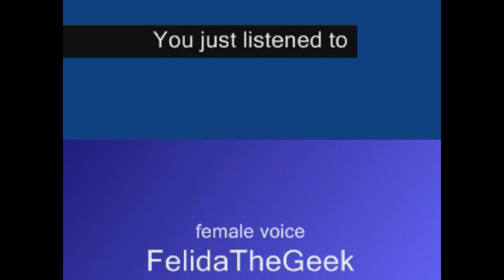The Nut Gallery Part 1: Erotic Hallucinations Of Tawdry Minds